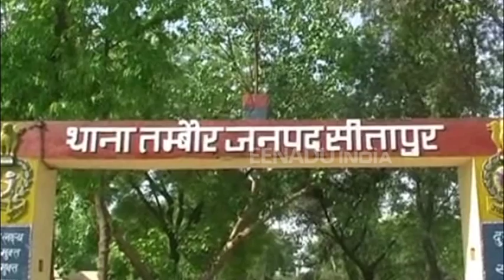नाबालिग की गलती से चल गई एयरगन, सफाईकर्मी की मौत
सीतापुर: जनपद में एक नाबालिग से गलती से एयरगन फायर हो गई, जिससे एक सफाईकर्मी की मौत हो गई. इस घटना से इलाके में सनसनी फैल गई. मृतक की पत्नी की तहरीर पर पुलिस ने पूरे मामले की जांच शुरू कर दी है.